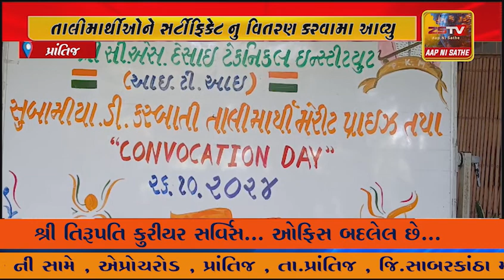પ્રાંતિજ આઇટીઆઇ ખાતે કોનવોકેશન ડે નુ આયોજન કરવામા આવ્યુ